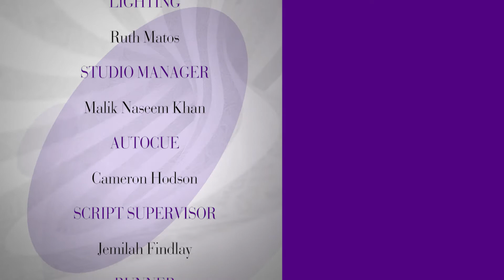Is University Worth it? l Noni Series 2 Episode 20